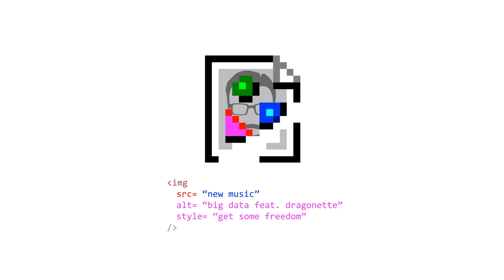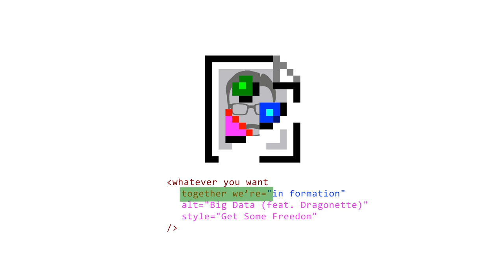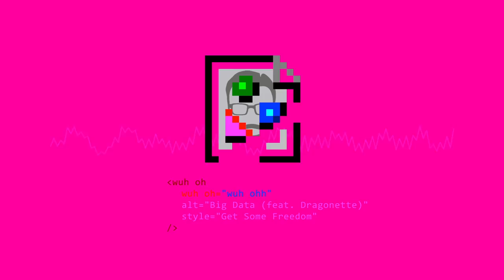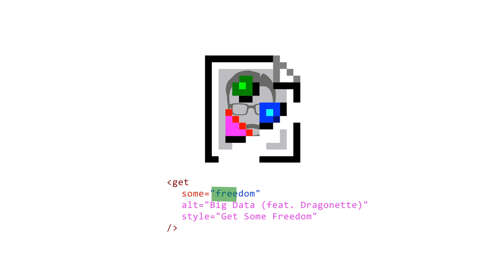Big Data - "Get Some Freedom (feat. Dragonette)" [LYRIC VIDEO]